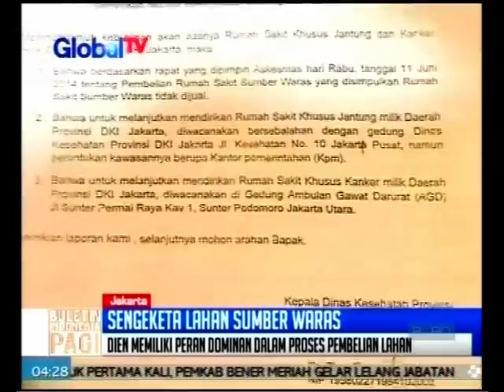Saksi Kunci Sumber Waras Belum Dipanggil KPK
KPK hingga saat ini masih belum meminta keterangan Dien Emawati. Padalah Dien merupakan saksi kunci alih hak lahan Sumber Waras yang kotroversial itu. Dien merupakan mantan Kadinkes DKI. Dia sempat tidak merekomendasikan alih lahan Sumber Waras karena dianggap tidak layak. Tapi selanjutnya Dien  menyetujui alih hak lahan Sumber Waras